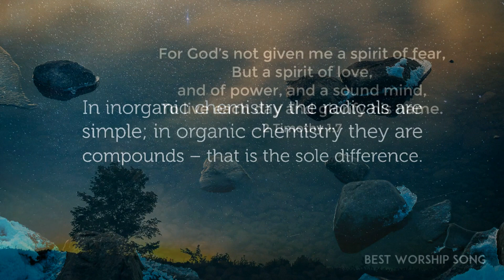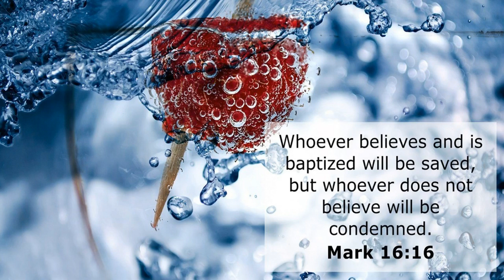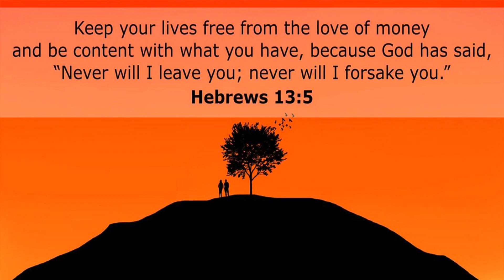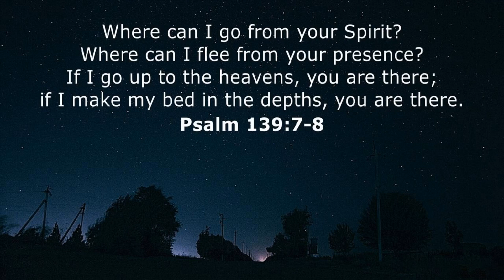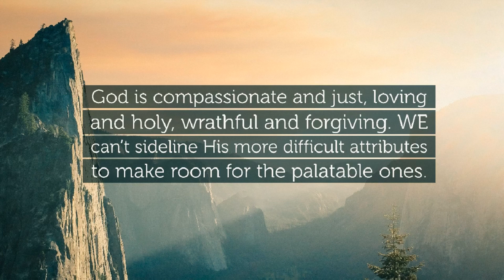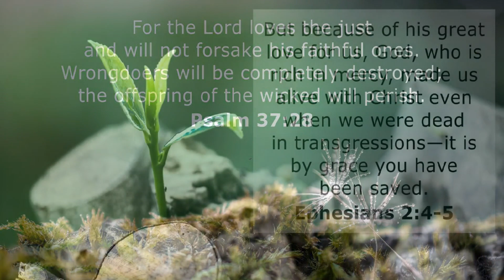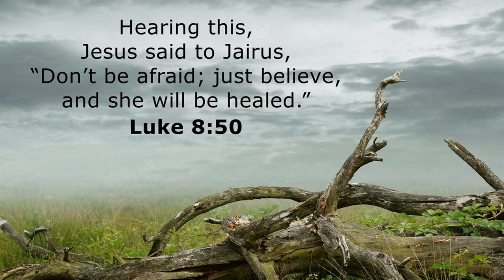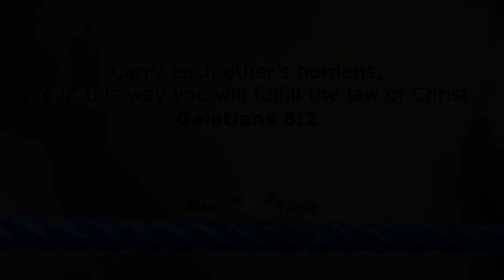Non Stop Morning Worship Songs 2023 | 2 Hours Hillsong Worship Songs Top Hits 2023 Medley ✝️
2 Hours Hillsong Worship Songs Top Hits 2023 Medley ✝️ Nonstop Christian Praise Songs Collection

Tracklist:

✝️ Get ready to pray with us, Hillsong Morning Worship Song of 2023 is here! 💗 This is the best album of Hillsong Worship, Don Moen, Sinach, Lauren Daigle, ...; made to make it easy for you to enter the Spirit with the word of God. 💗 Feature their best hits including Top Hits 2023 Medley.